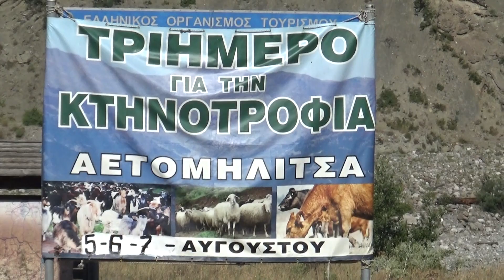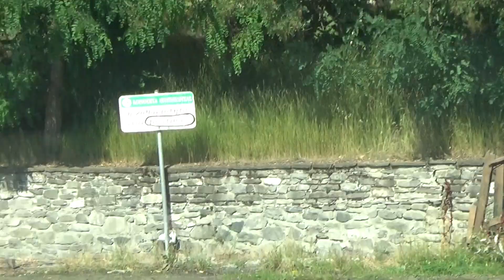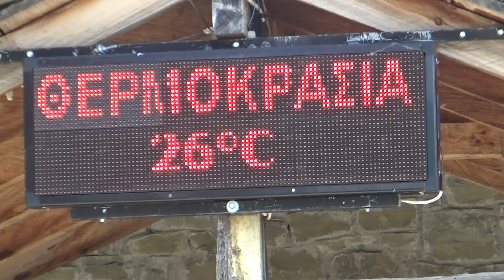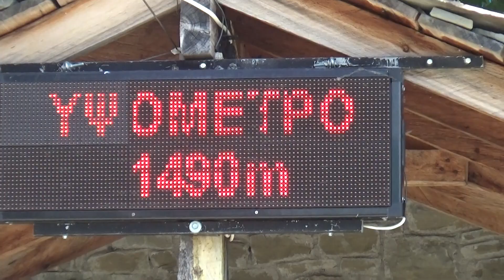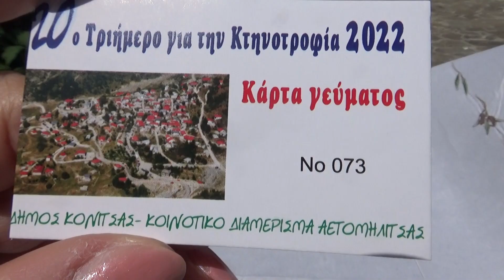ПАНИГИРИ ГУЛЯНЬЕ В ВЫСОКОГОРНОЙ ДЕРЕВНЕ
гуляние животноводов в высокогорной деревне АЭТОМЕЛИЦА